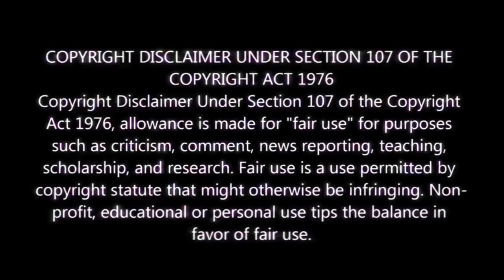Earthsuit | One Time | REACTION VIDEO